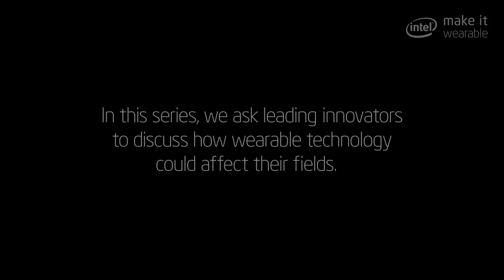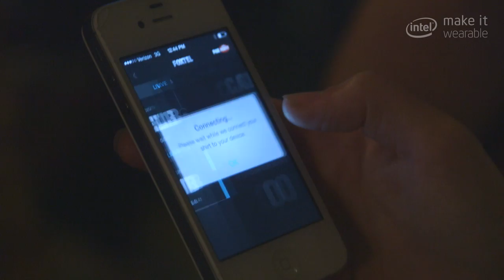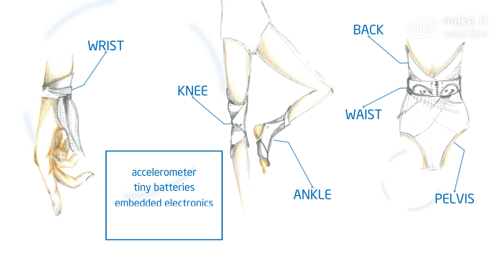Make It Wearable | Simulating Touch Through Tech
Did you know wearable technology can transfer touch? In Episode 6 of The Concepts, we look at Wearable Experiments, a company that brings together fashion and haptic technology to recreate the feeling of touch for the wearer. Their projects include the Alert Shirt, which uses live game data to instantly transfer physical sensations from the players to the wearer, and the Navigate jacket which gives users directions through haptic feedback.

To learn more about the future of wearables, and the Intel Make It Wearable Challenge,